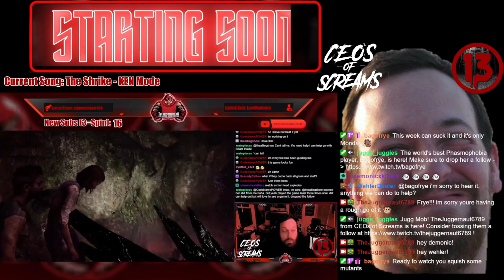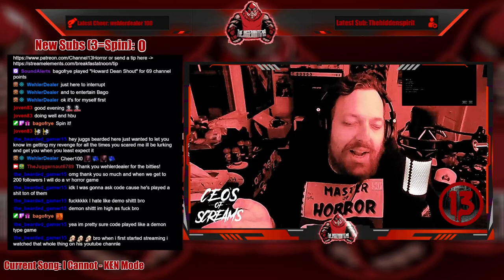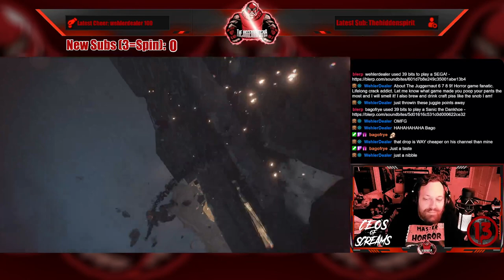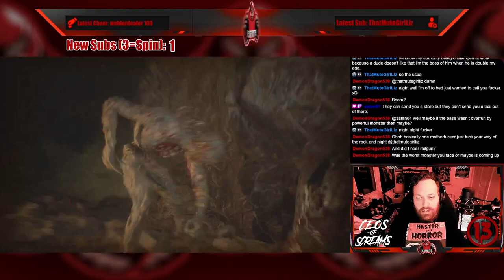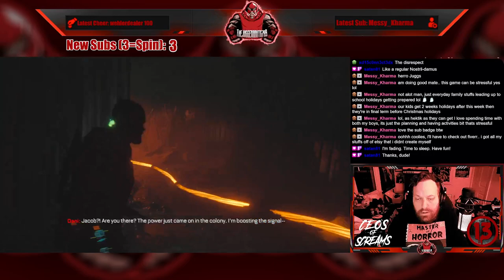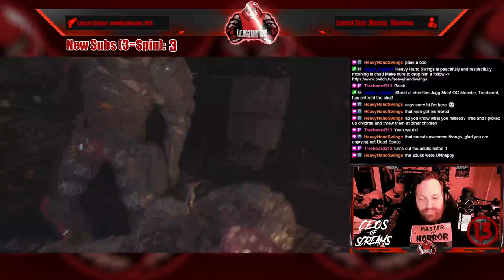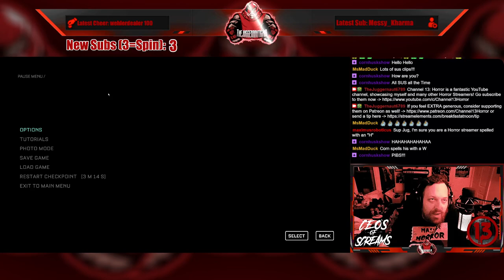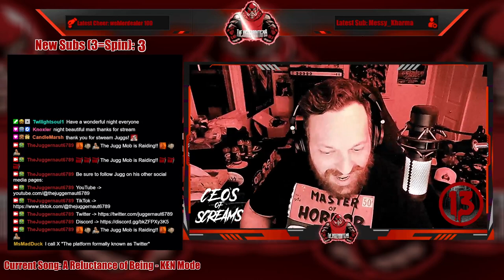Full Stream - September 25, 2023 - (The Callisto Protocol)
Recording from September 25, 2023 over on Twitch. Jugg plays TheCallistoProtocol!

Intro/Clips - 00:00
Just Chatting - 09:52
Wheel Spin (Hotsauce!) - 14:54
The Callisto Protocol - 22:21
Outro/Raid - 03:54:43